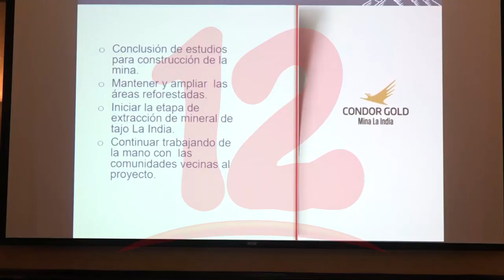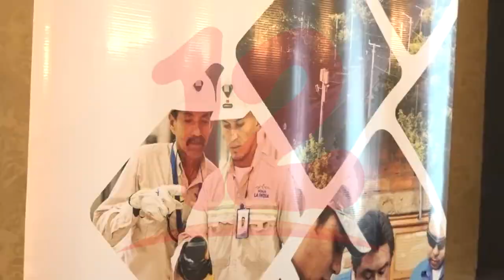Nueva construcción de mina de oro en el primer trimestre de este año generó 31 nuevos empleos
NosResistimosAlEmbargo Condor Gold se establece en Nicaragua e informó sobre el avance de la construcción de la nueva mina de oro en el país, la que pretende convertirse en la segunda mina más grande de Nicaragua.